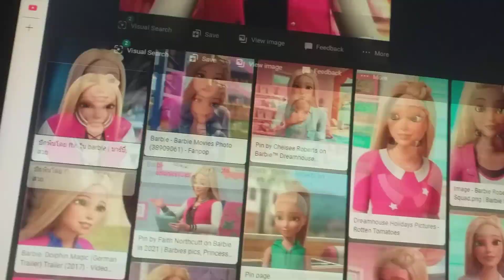2 de noviembre de 2023